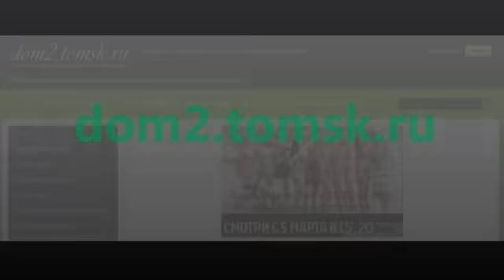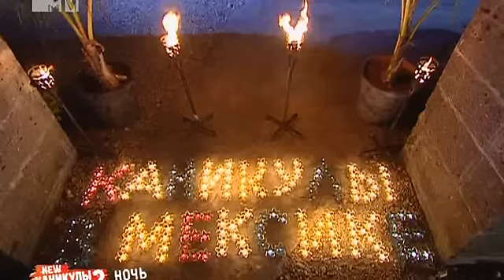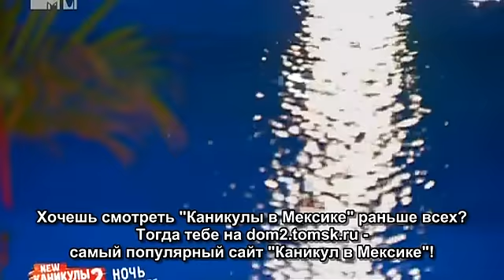Каникулы в Мексике 2 - Ночь на Вилле. Эфир 1.11.2012 (175 Серия от ASHPIDYTU в 2012)